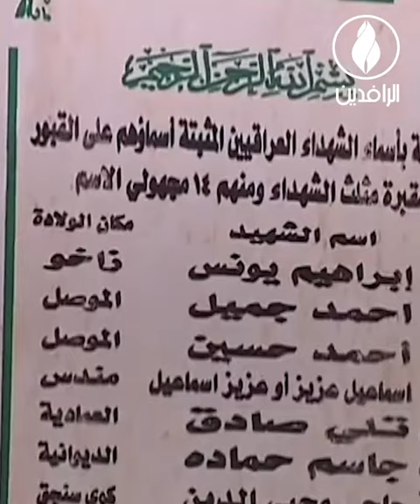في الذكرى الواحدة بعد المائة لتأسيس جيش العراق والأمة.. أمجاد ومواقف مشرفة